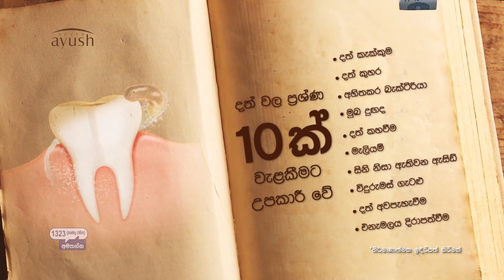China donates 5,000 MT of rice to Sri Lanka (English)